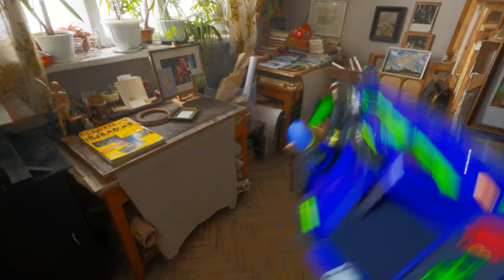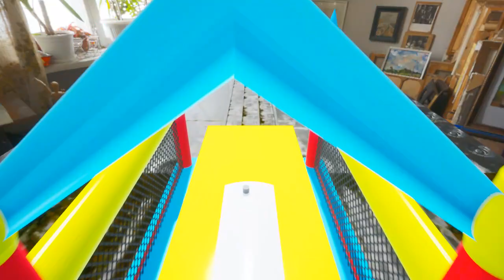Thomas And Friends Train Cartoon, Thomas The Tank Engine Toys Collection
Join us on a thrilling journey with Thomas And Friends! In this action-packed train cartoon, we showcase an amazing collection of Thomas The Tank Engine toys that will delight kids and parents alike.

Watch Thomas, Percy, James, and the rest of the lovable characters as they go on exciting adventures, exploring new destinations, and solving challenges together. From steamy train rides to daring rescues, this compilation is filled with laughter, friendship, and valuable life lessons.

The Thomas The Tank Engine toys featured in this video are sure to spark your child's imagination and creativity. Whether you're a long-time fan of Thomas And Friends or a newcomer to the world of trains, there's something here for everyone to enjoy.